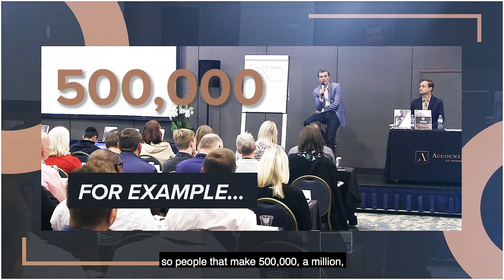What is a Niche? | How to Start and Grow Your Accounting and Tax Firm | Andrew Argue, CPA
When you think about a niche, you need to consider products and services that will appeal to a small, specialized section of the population. A niche may include specific  people, businesses, or industries. Don't think a niche has to be something generic! A niche should be something you're excited about because THAT is what will help you be successful as you grow your firm.